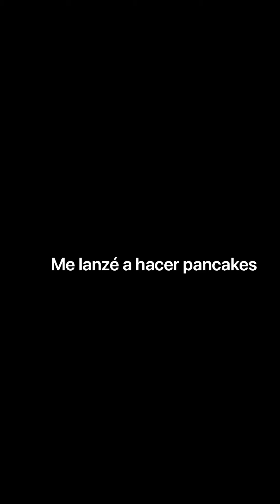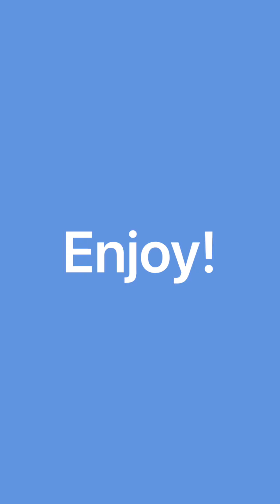Pancakes de Pato Pekín